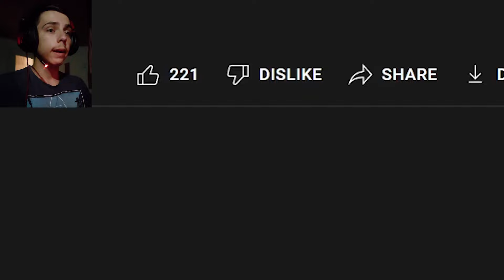roblox DOORS... dar e NASPA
TAG-uri, ignora-le !

JOCURI HORROR ROMANIA CREEPY SCARY MINECRAFT ROBLOX FANTOME PARANORMAL DOCUMENTAR SLENDER MAN SIREN HEAD CARTOON CAT FNaF PHASMOPHOBIA HUGGY WUGGY LEGENDE FACE REAVEAL IRAPHAHELL XSLAYDER IHATEPINK IUGIN HIGHMAN STRESU JUSTITIARUL DE BERCENI GAMING BACKROOMS RAZBOI MAXINFINITE BACKROOMS MINECITY NEXTBOTS DOORS DAR E NASPA